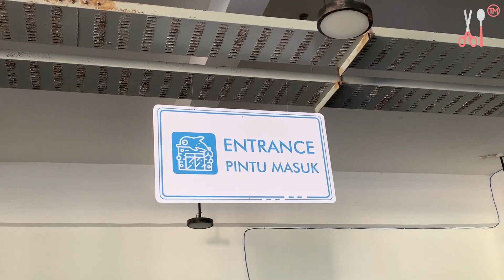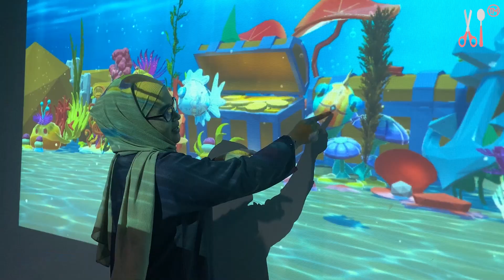Wow Gambar Ikan Hasil Mewarnai Kita Bisa Hidup & Berenang di Aquarium Digital ! Awas Ada Ikan Zombie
Kita lagi berada di aquarium indonesia di pangandaran ... disana selain melihat banyak ikan dan biota laut di aquarium raksasa ... kita bisa juga mewarnai gambar ikan dan ikan hasil mewarnai kita itu bisa hidup dan berenang di aquarium digital ... ini wahana yang sangat keren dan sangat seru ... jadi kita bisa mewarnai gambar ikan dan biota laut lainnya ... dan gambar itu bisa hidup dan berenang di aquarium digital